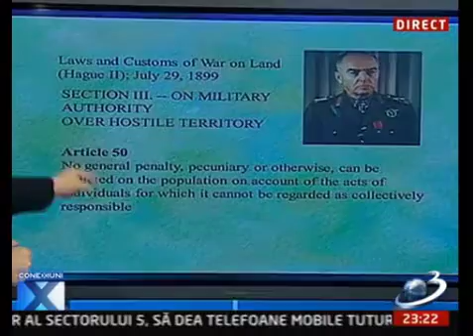Conexiuni - Antena 3 - 21oct - MaresalAntonescu.mov